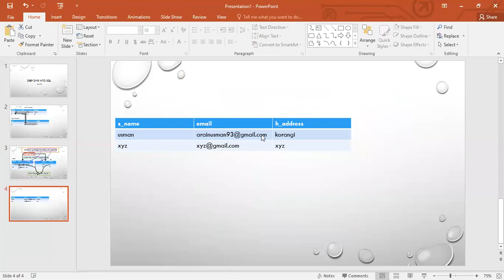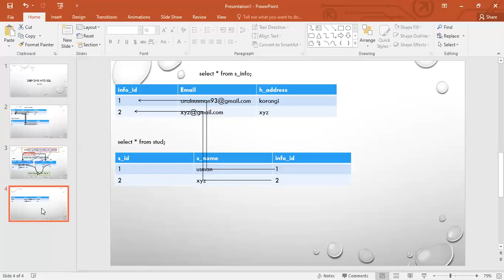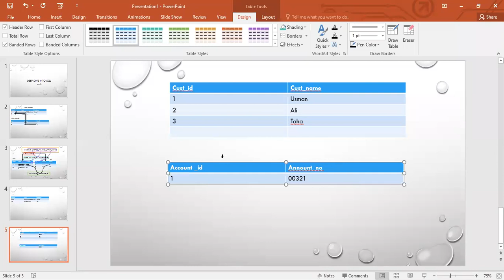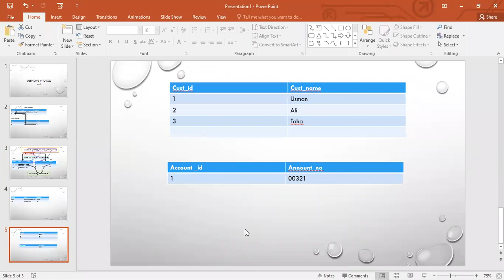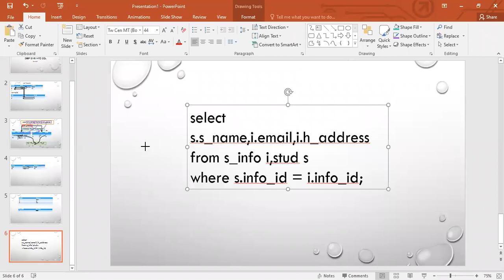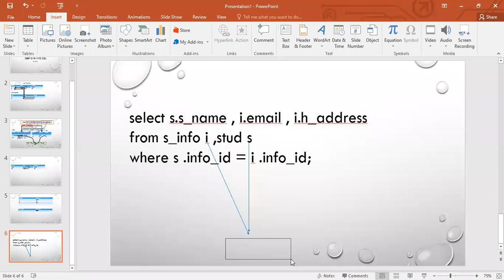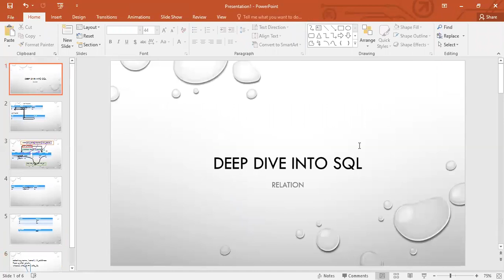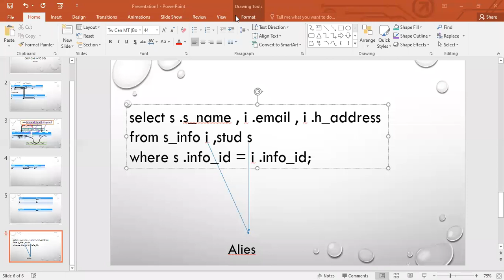Deep Diving into SQL Relation One To One Lecture 1